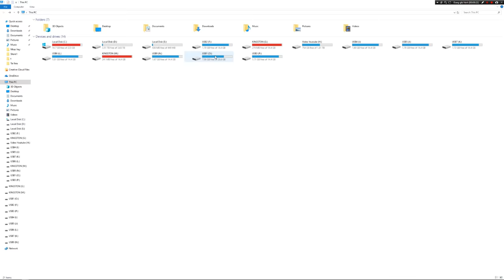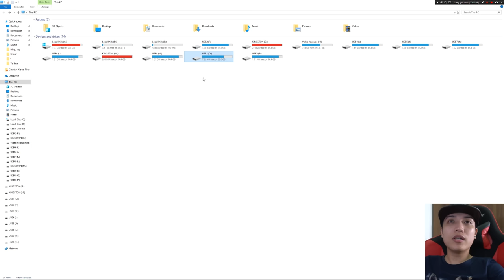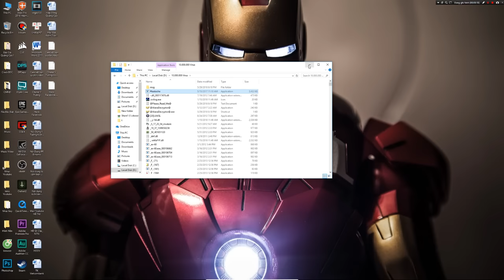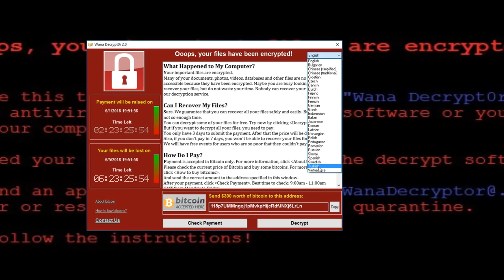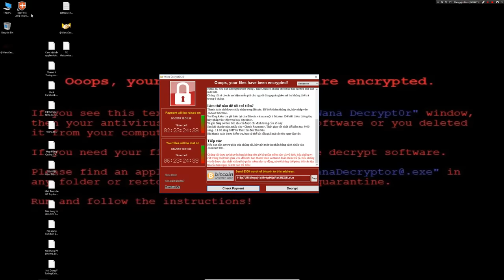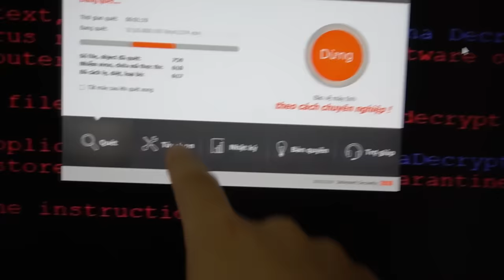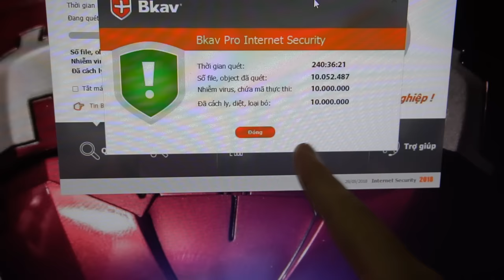NTN - Thử Cho Máy Tính Nhiễm 10 Triệu Con Virus (Rampaging a 5000$ PC With 10 Million Viruses)